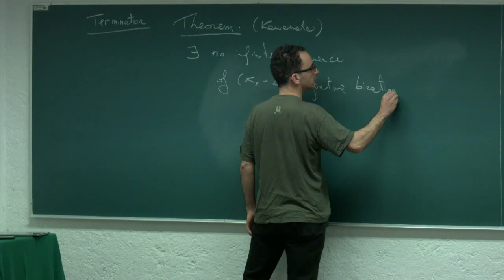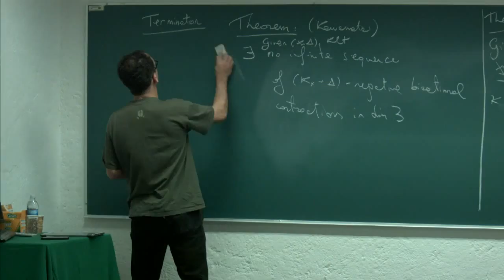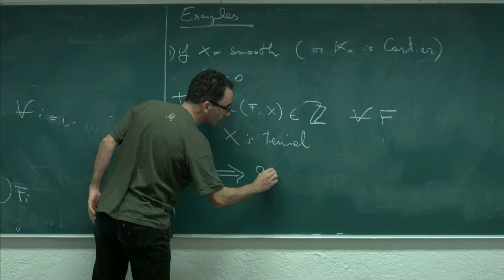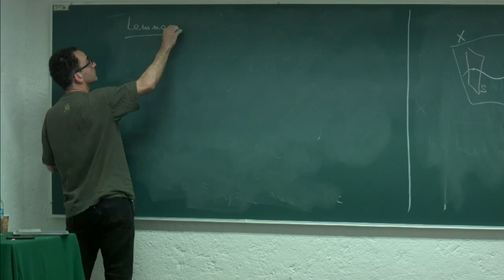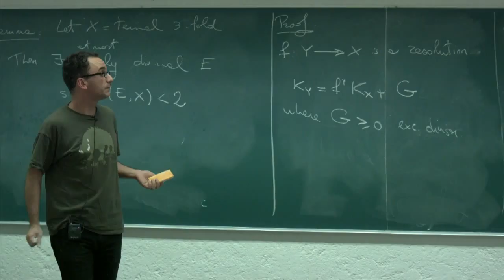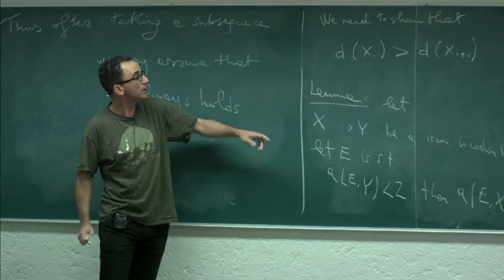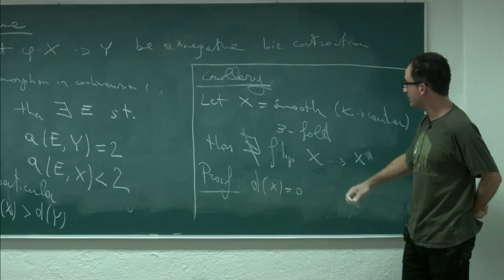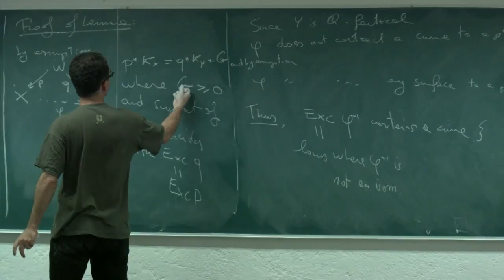Higher dimensional varieties and their moduli spaces. Session 3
Higher dimensional varieties and their moduli spaces.
Second week:  Paolo Cascini, Imperial College, London, England.
Session 3